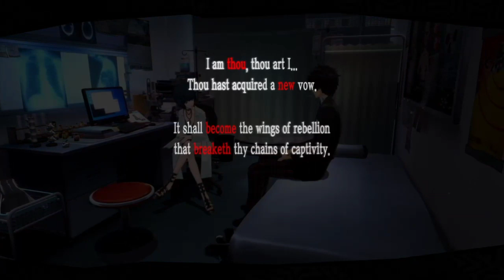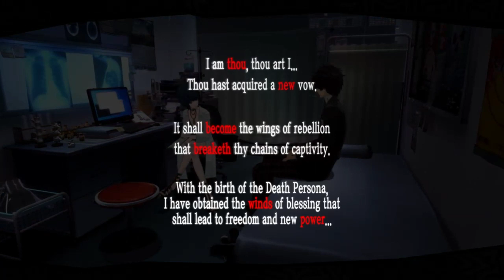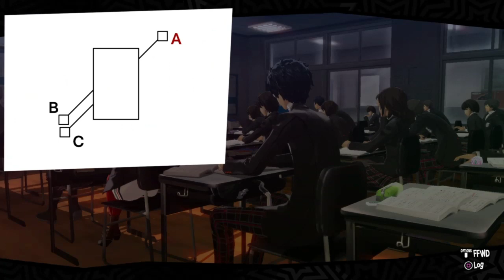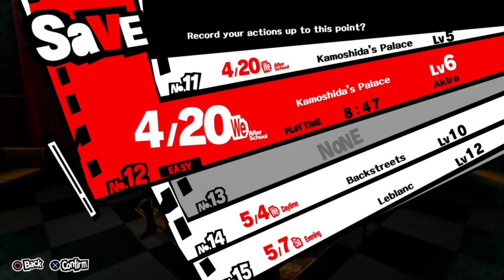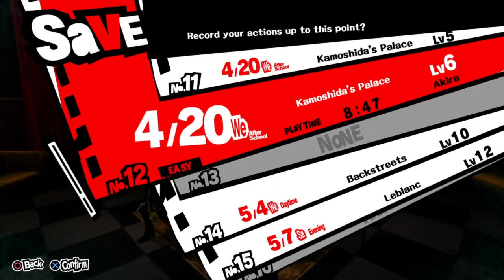Persona 5 Part 3